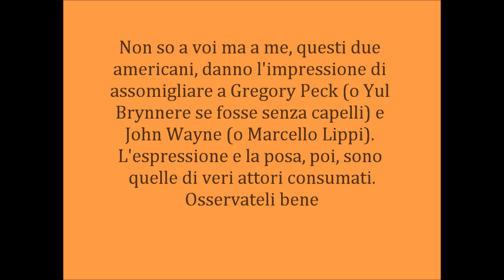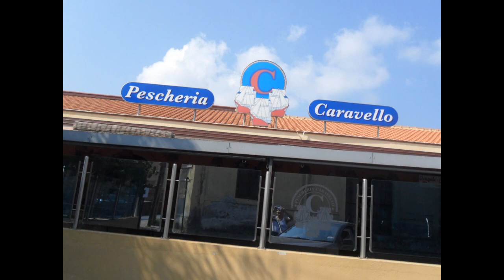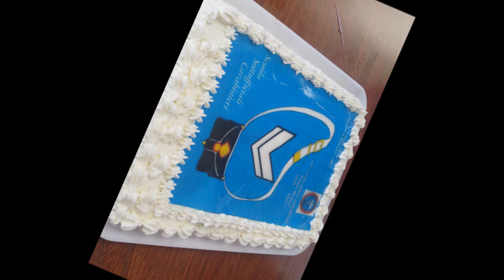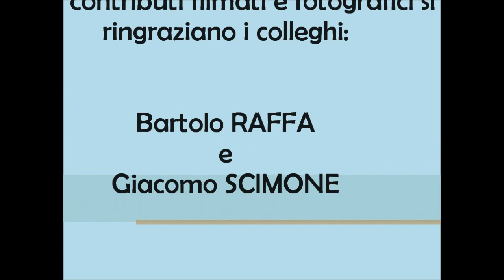28° Corso Scuola Allievi Sottufficiali CC - 11 luglio 2015 Ritrovarsi a Milazzo.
Nicola Ruggeri